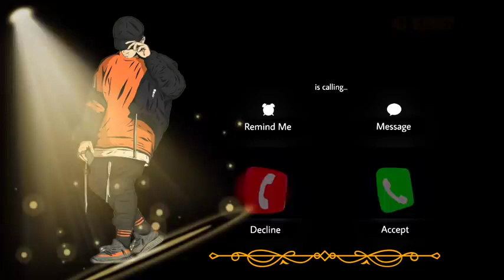Khatarnak Ringtone Attitude Ringtone Best Ringtone AJ Ringtone %23khatarnakringtone %23attitudering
hindirigntone